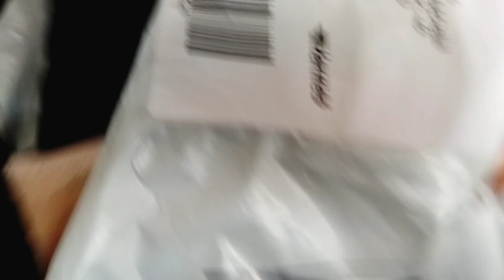Part 2 celebration of my daughter's birthday#familyvlog